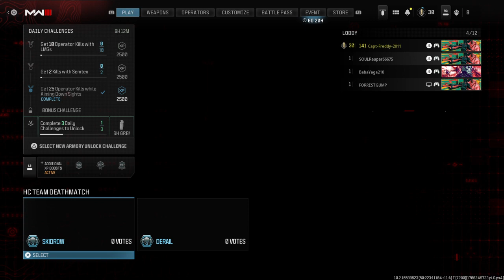Derail; Best Sniping! Rust; Best SMG Ever Used! (40 Multiplayer Games, Part 2)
Part 2 of my 40 Multiplayer games for Call Of Duty Modern Warfare III.

For this gameplay, I did perfectly on 2 out of 4 maps while playing Hardcore Team Deathmatch. First was Derail. I used an EBR 14 Marksman Rifle and got what seemed to be the best sniping I've ever done in a long time as a war gamer. Mixed with some pistol kills.

The second best was on the map known as Rust. For that, I used a BAS-P SMG, and I was scoring kills like a pro.

The other 2 games I did for this video were losses. But I gave those maps my best shot. I believe the 2 maps I played Hardcore Team Deathmatch on was Underpass and Invasion.